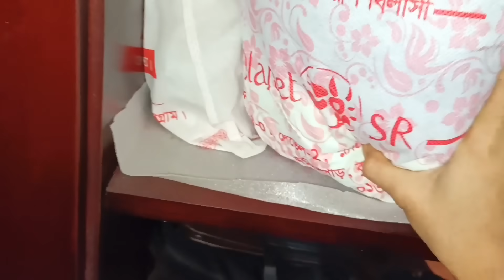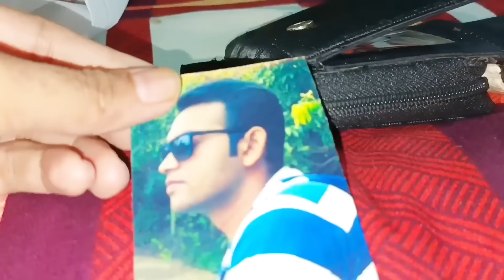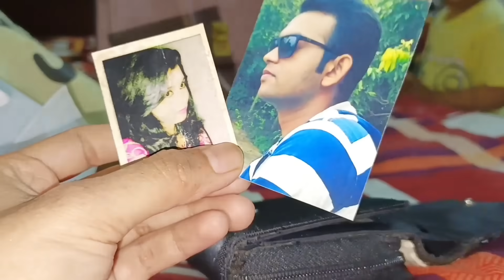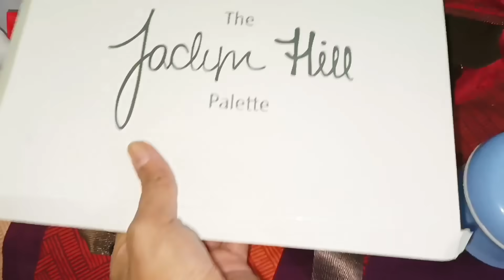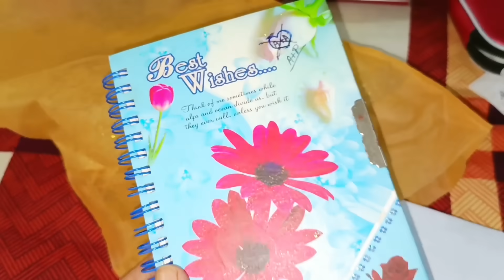যে জিনিসে আমার আগ্রহ কম!|অপ্রয়োজনের বেশি জিনিস থেকে প্রয়োজনের অল্প জিনিসই আমার পছন্দ